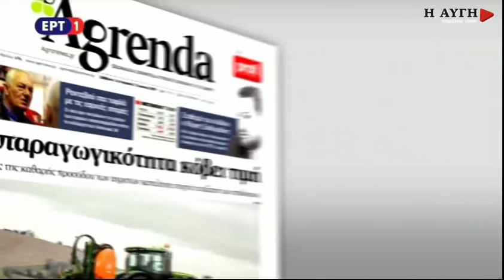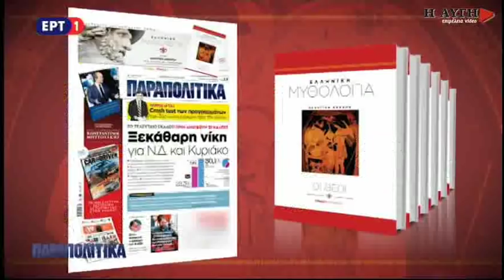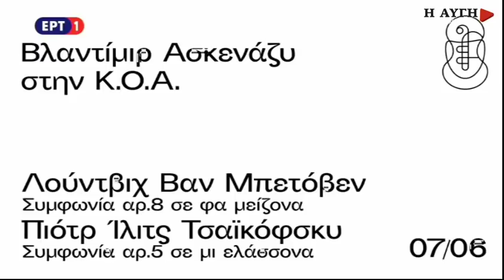Θ. Φωτίου: Παρέλαβα 54 υπαλλήλους